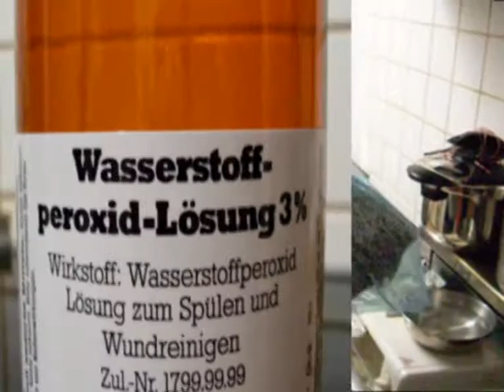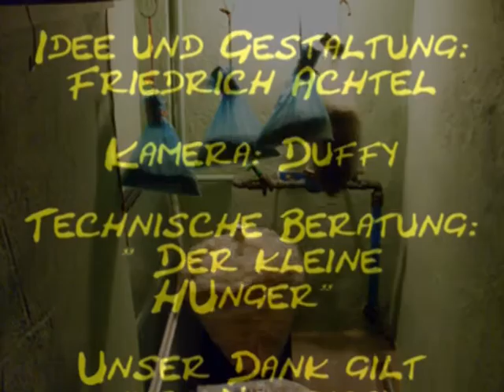Austernseitling - Die Brut -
Zum Impfen eines Substrates aus Stroh oder Holz, Sägespänen oder Pellets benötigt man Brut. Sie wird aus Roggen- oder Weizenkörnern hergestellt, welche mit Pilzmyzel geimpft wird. Das Myzel wird von einem Fachhändler bezogen, auch als bereits fertige Brut, von der man ein Stück zum Impfen nimmt. Es lässt sich auch aus einem frischen Pilz gewinnen. Wichtig ist absolut sauberes arbeiten. Link zum Übersetzungstool